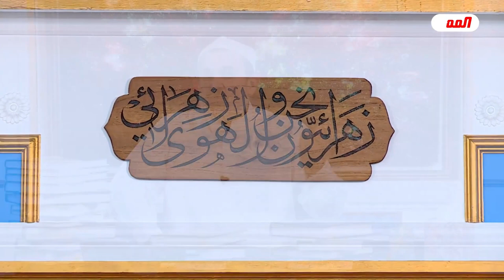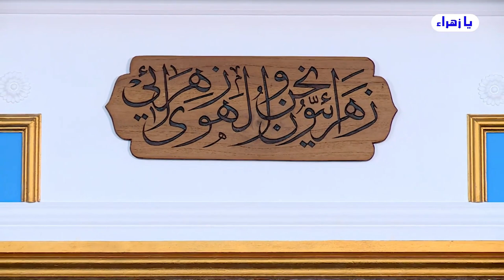أصل الأصول واحد :هو إمامنا الحجة بن الحسن صلوات الله وسلامهُ عليه ولاوجود لمنظومة الأصول الخمسة ..!